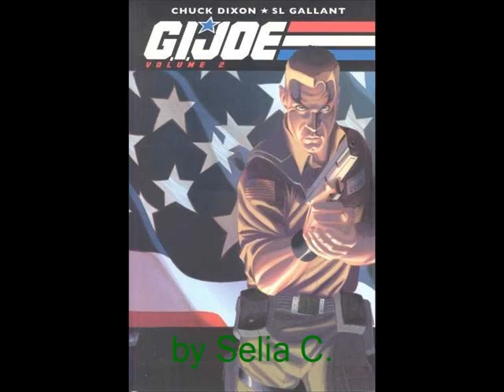GI Joe Selia C